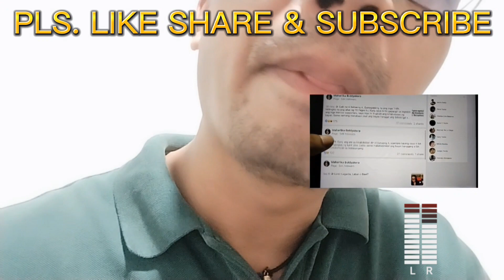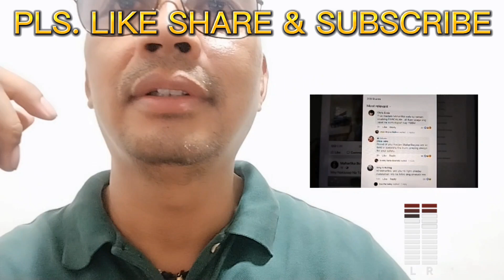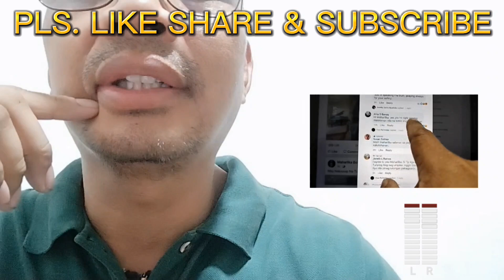NAKAKALULA ANG PASABUG NI MAHARLIKA